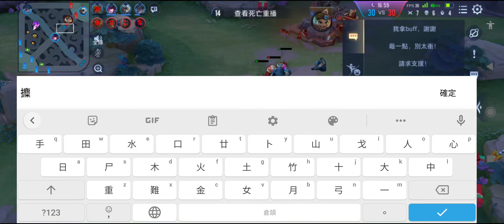20220117 b排虐菜場 阿連